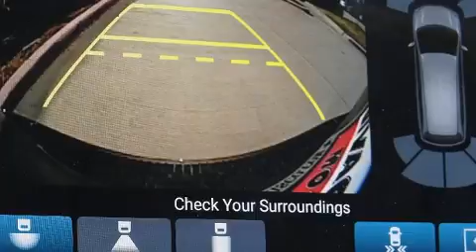2020 Honda Odyssey Elite in Frisco, TX 75034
Sensibility and practicality define the 2020 Honda Odyssey. This 8 passenger van offers the features and options for which you've been searching. Under the hood you'll find a 6 cylinder engine with more than 270 horsepower, and for added security, dynamic Stability Control supplements the drivetrain. Comfort and convenience were prioritized within, evidenced by amenities such as: an automatic dimming rear-view mirror, heated and ventilated seats, heated door mirrors, a power rear cargo door, lane departure warning, power windows, and cruise control. Features such as automatic climate control and leather upholstery prove that economical transportation does not need to be sparsely equipped. Storage solutions are integrated throughout the interior, demonstrating thoughtful attention to detail. Back seat passengers will appreciate the rear audio controls, allowing them to make easy adjustments to the stereo system. For drivers who enjoy the natural environment, a power moon roof allows an infusion of fresh air. Premium sound drives 11 speakers, providing you and your passengers a sensational audio experience. Rear LCD monitors provide entertainment that your passengers will appreciate no matter how far the drive. Honda also prioritized safety and security with features such as: dual front impact airbags with occupant sensing airbag, head curtain airbags, traction control, brake assist, anti-whiplash front head restraints, a security system, an emergency communication system, and 4 wheel disc brakes with ABS. You'll never lose visibility with rain sensing wipers, which activate automatically when the drops start to fall. Our experienced sales staff is eager to share its knowledge and enthusiasm with you. They'll work with you to find the right vehicle at a price you can afford. We are here to help you.